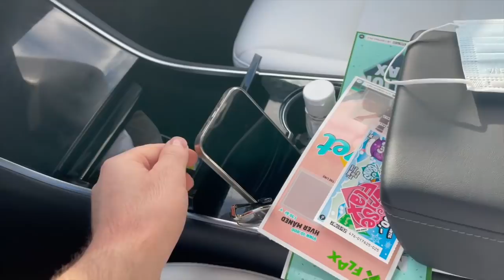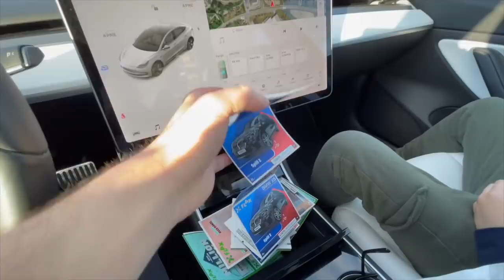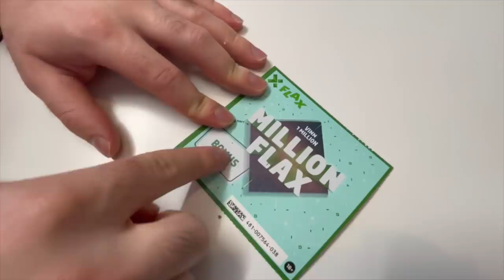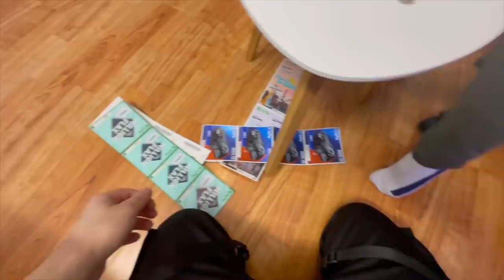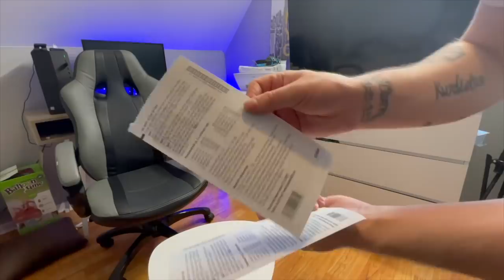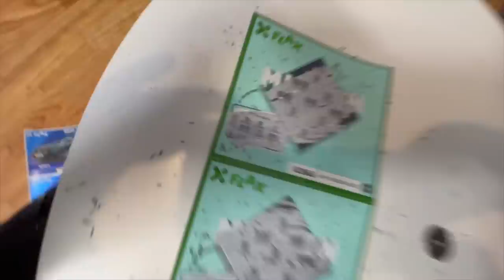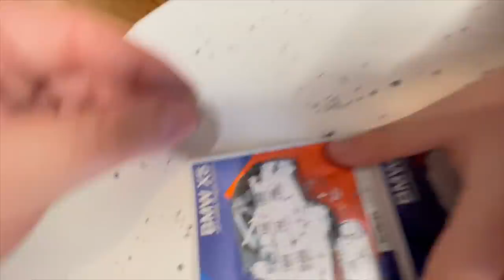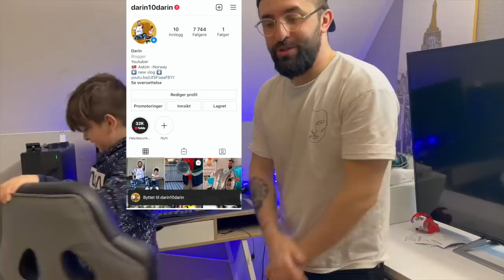دي جاوا زةنگين بين / how to be a millionaire